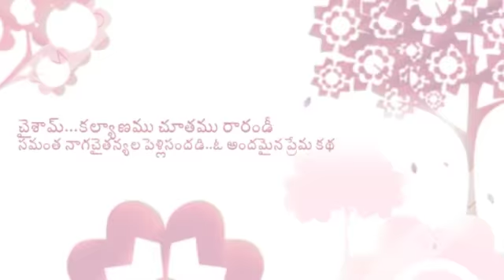Chai sam wedding exclusive; Samantha gets emotional